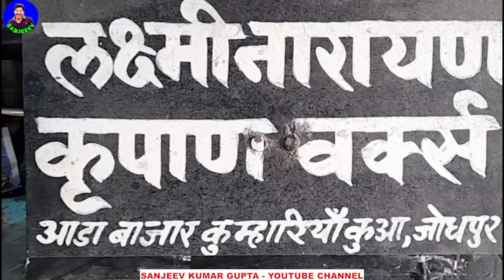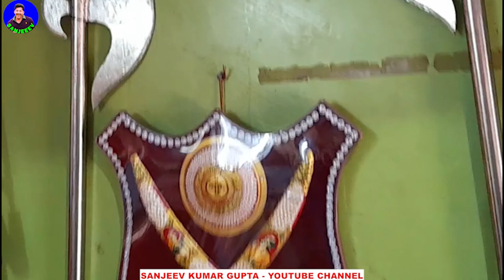कोफ्तागिरी तलवार की दूकान Indian Sword Market In Jodhpur, Rajasthani Talwar Market Rajasthan India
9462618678 - Address - Laxmi Narayan sword, Ada Bazar, Jodhpur . This informative video has been shot by me to give knowledge of aesthetic value for Indian handicraft .  This is a video of shop of sword ( तलवार ) ( Laxminarayan kirpan works) is in Ada bazar, kumahariya kua,  Jodhpur, India. Call him for Price Of Sword How Much Price In Indian City-gen
These swords are for religious purpose, training , sports, and show decoration and wedding .Here you can buy handicraft Indian traditional weapons .
Sanjeev Kumar Gupta shot this video at Indian shop of talwar( तलवार )where you can buy Indian traditional weapons which are used for religious purpose . They have sword manufacturing factory
 the Fantasy blade market)
This is a video of shop of sword ( तलवार ) where you can buy indian traditional weapons .the man is selling swords , knives, khanda, khalsa kirpans with mayan ( sheath )  and telling the prices of swords and other arms & armour. nihang sword, khanda, Scabbard, dagger, lathi, folding gupti, katar, axe, shield, finger punch,Punjabi  sword ( desi talwar) & Damascus steel Knives .
These ancient  weapons shows Rajasthani art and craft . You do not need license for these weapons as they are not sharp. It is legal to keep blunt weapons in india. keeping sharp swords is illegal.
The swords  were famously used in wars by Mughal , Maratha , Sikh & Rajput Kings of india. like Maharana Pratap, Amar Singh Rathore, Rana Sanga,  Shivaji Maharaj , maharana Ranjeet Singh  . Now these jewelled weapons with decorations are on sale for wall hanging. These swords have grand cover with Gems and  stone embedded on them and having silver painting on swords. Bo staff is used in silambam and karra samu. you can buy These antique swords Shops ( talwar ki dukan ) are in Ajmer Balotra Horse market , And Pushkar Market( Ajmer), Sirohi  , nanded  ( Maharashtra ) & jodhpur also. ये तलवारें तलवारबाजी के खेल और शादी और सजावट के लिए हैं . These swords are for religious purpose, training , sports, and show decoration and wedding . तलवार चलाना सीखने के लिए ये तलवार सही हैं क्यों कि इनमे धार नहीं होती | तलवार की फोटो की भी पूजा होती है .
indian talwar making video will be uploaded later.
तलवार कैसे बनाते हैं की विडियो  हम बाद में अपलोड करेंगे
INdian weapon market
 indian sword market
indian bollywood hollywood sword
 indian bollywwod word market
 deshi talvar, new talvar
 movies sword, new sword shop
 scchippest sword in india
new chipest sword shop
tv acctor sword shop
 knchana movie hiro ki shop
 talvar, banduk, airgun shop
 talvar bajar pushakr
talwarbajar india, marige sword shop
 online shoping
shoping, gift items shop
handycraft items shop
 handycraft sword shop